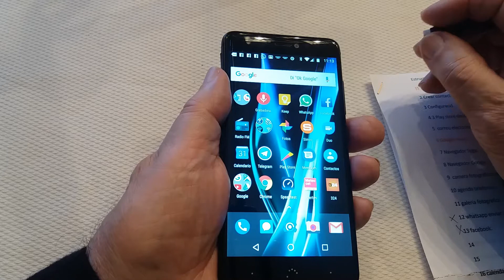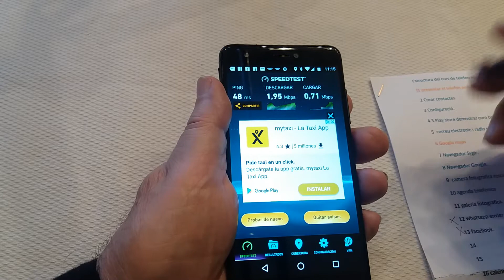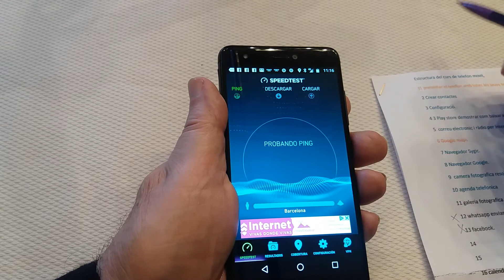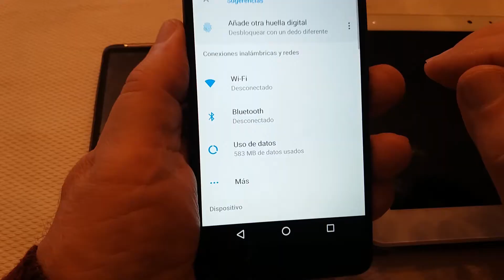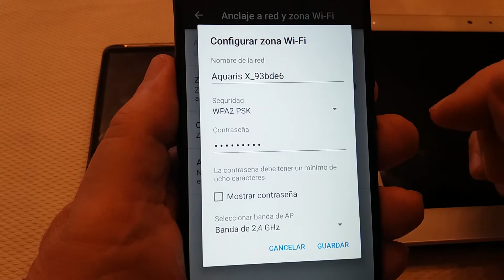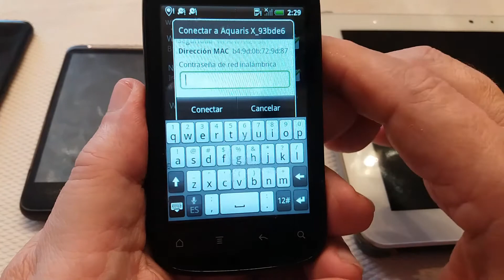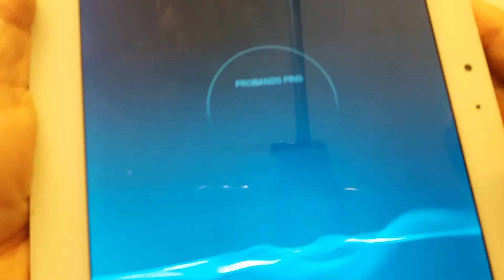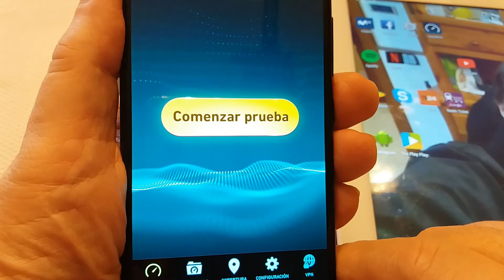capítol 16 mesurador de velocitat adsl